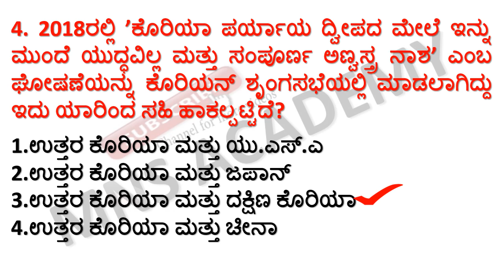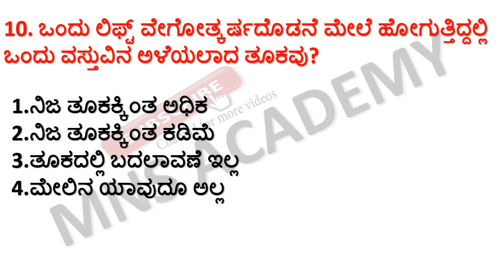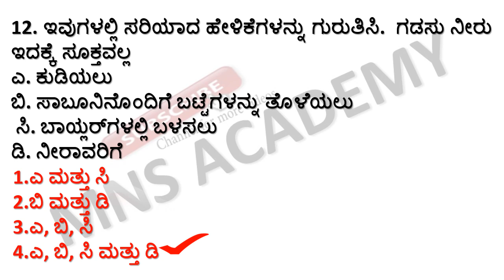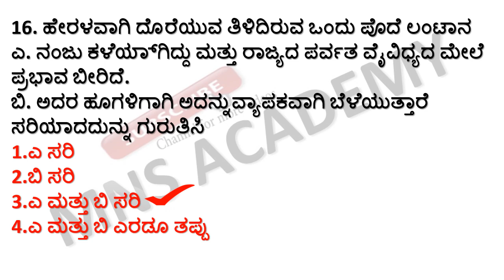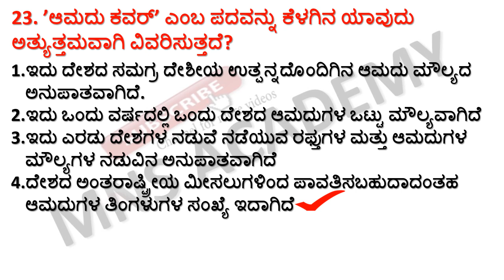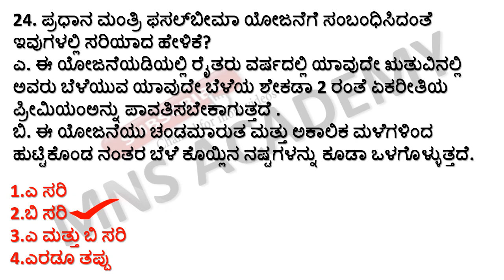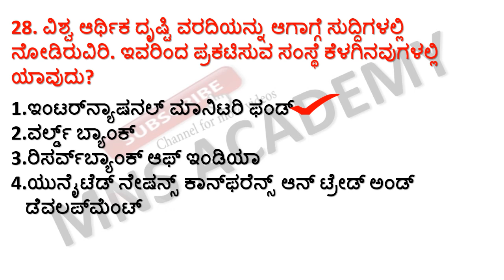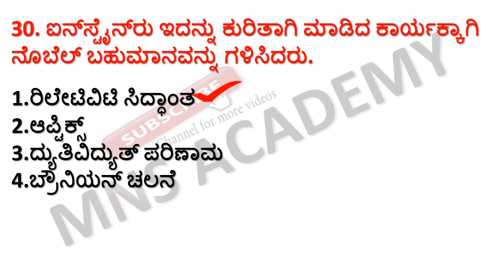GPSTR MOST EXPECTED GENERAL KNOWLEDGE QUESTIONS / GPSTR GK QUESTIONS/ GPSTR PAPER 1 GK